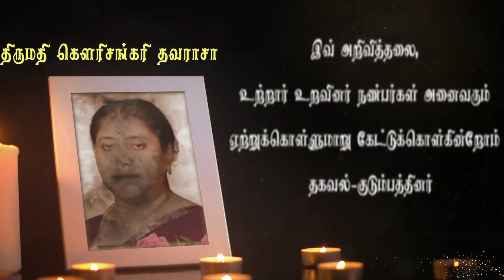Gowrisankari Thavarasa | மரண அறிவித்தல் | Alaveddy | Colombo | Marana Arivithal | RIP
உங்கள் உறவுகளின் மரணங்கள் மற்றும் நினைவுதினங்கள் அறிவித்தல் சமூகம் சனலில் இலவசமாக பதிவிடப்படுகின்றது.

திருமதி கௌரிசங்கரி தவராசா, யாழ். அளவெட்டியைப் பிறப்பிடமாகவும், கொழும்பை வசிப்பிடமாகவும் கொண்ட அவர்கள் 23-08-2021 திங்கட்கிழமை அன்று இறைவனடி சேர்ந்தார்.

அன்னார், சண்முகசுந்தரம் ஜமுனாதேவி தம்பதிகளின் அன்பு மகளும்,

வேலாயுதபிள்ளை(ராசா ஸ்டோர்ஸ்- இரத்தினபுரி), செல்லம்மா தம்பதிகளின் மருமகளும்,

கே.வி தவராசா(ஜனாதிபதி சட்டத்தரணி, தமிழரசுக்கட்சி கொழும்புகிளை தலைவர், மடத்துவெளி, புங்குடுதீவு) அவர்களின் அன்புத் துணைவியாரும்,

திருமதி கௌரிசங்கரி தவராசா, அவர்கள் புஷ்ப கௌரி, கௌரிமலர், கௌரி நாதன், Dr. கௌரி மோகன்,கௌரி பிரியதர்சினி(சட்டத்தரணி), விஜய கௌரி ஆகியோரின் அன்புச் சகோதரியும்,

விக்னேஸ்வரன், காலஞ்சென்ற சிவசுதன், ஏஞ்சலிகா, பாமி, நந்தகுமார், கலாதரன் ஆகியோரின் அன்பு மைத்துனியும்,

அருந்ததி , லோகராஜா, கேதாரகௌரி, யோகராஜா, பவானி, கனகராஜா ஆகியோரின் அன்பு மைத்துனியும்,

சர்வானந்தன், சாந்தி, ஞானவேல், மல்லிகாதேவி, தவச்செல்வம், சுசுகலாதேவி ஆகியோரின் அன்பு உடன்பிறவாச் சகோதரியும்,

சுகன்யா, குணாகரன் ஆகியோரின் அன்புச் சிறியதாயும்,

கபிலன், அபிராமி, பிருந்தா, பிரீத்தா, பிரியன் ஆகியோரின் அன்புப் பெரியம்மாவும்,

டானியல், பிரான்சிஸ்கா, ரவீந்தர், ரஜீந்தர், இளந்திரையன், நிதர்சனா ஆகியோரின் அன்பு அத்தையும்,

ஹரிகரன், சூர்யா, சிவானி ஆகியோரின் அன்பு அம்மம்மாவும் ஆவார்.

தகவல்: குடும்பத்தினர்